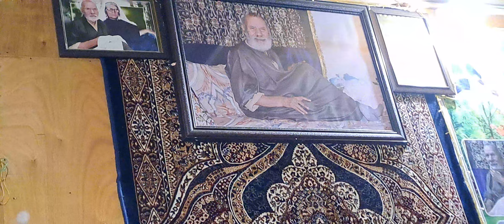DARBAARI AMM SEAB RA MALOORA ♥️ ✨️